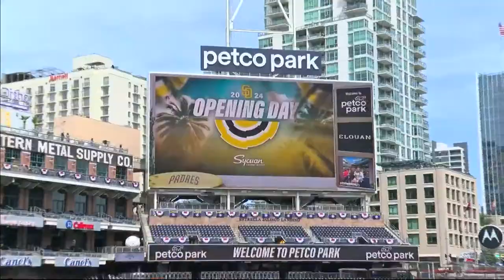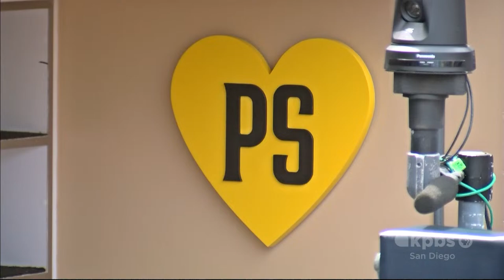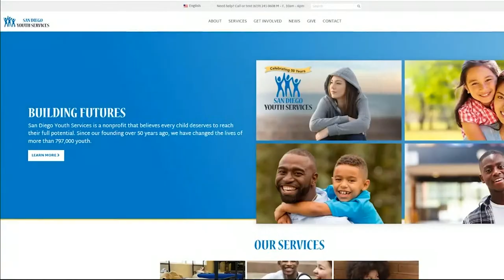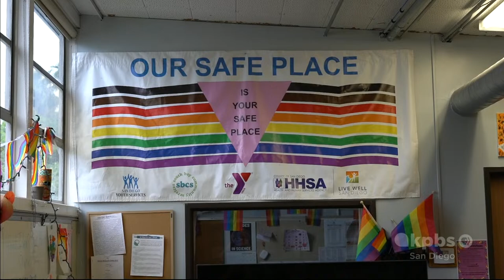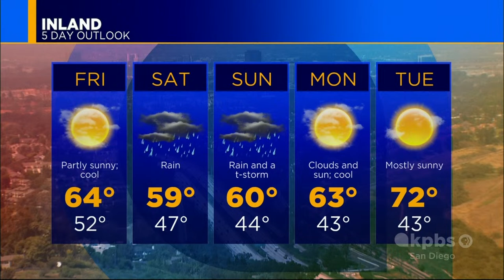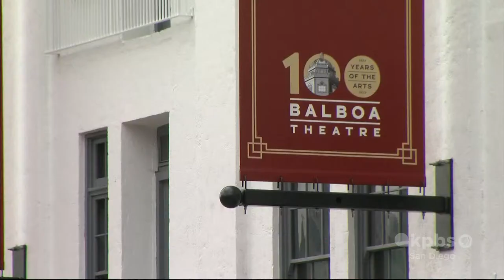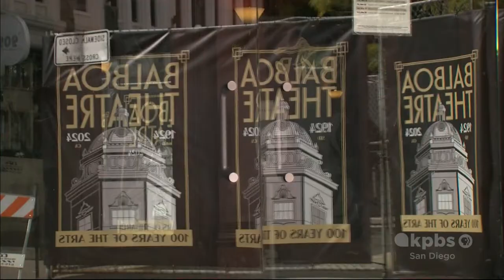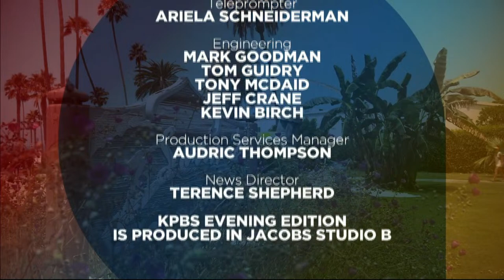KPBS Evening Edition — Thursday, March 28, 2024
Fans gather at Petco Park for the Padres home opener. However, they’re not the only team San Diegans are cheering on. Plus, high school students are taking a stand against pollution in the South Bay. Then, Balboa Theatre celebrates its centennial anniversary.